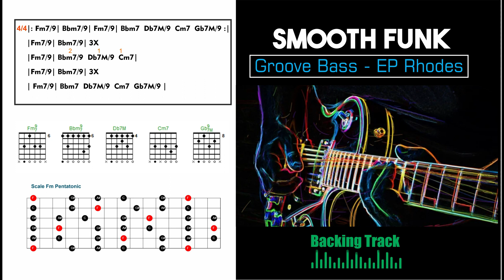Smooth Funk Groove Bass EP Rhodes - Backing Track in Fm